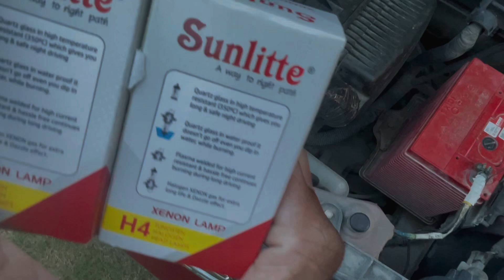Kwid headlight upgrade |Under 1k only!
Renault kwid headlight change
Led light in kwid
New bulb in kwid headlight kwid headlight modify